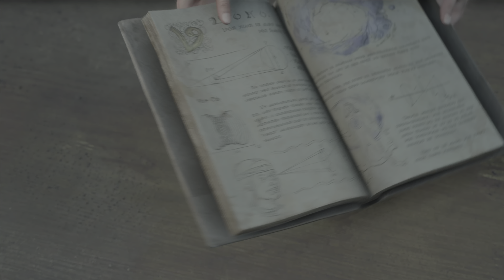Forspoken, Im freeeeee! Chapter 3